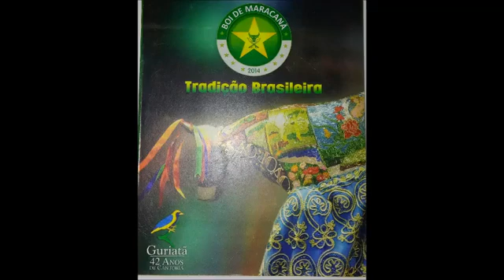Faixa 08 - Bumba Meu Boi de Maracanã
Ano 2014 - Cantador Humberto Filho